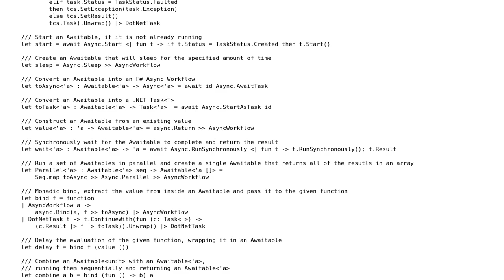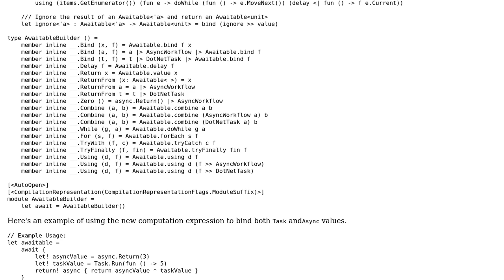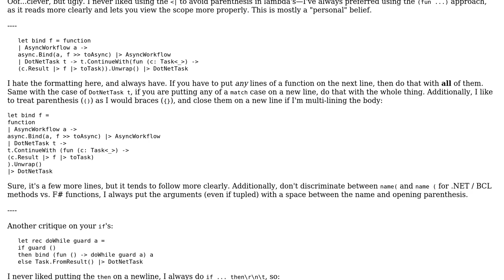Code Review: Async/Await Computation Expression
With thanks & praise to God, and with thanks to the many people who have made this project possible! | Content (except music & images) licensed under CC BY-SA | Music | Images & others | With thanks to user Der Kommissar user Aaron M. Eshbach and the Stack Exchange Network Trademarks are property of their respective owners. You are responsible for your own actions.